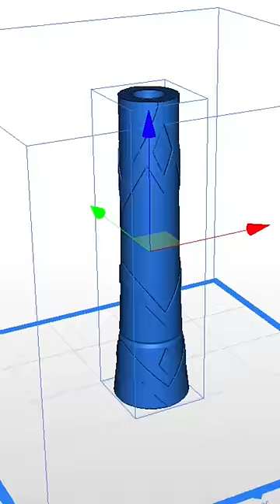My Genshin sword took 150h to 3D print! ⚔️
Beidou's Blackcliff Slasher is complete and it's SO SHINY! 😁 Took Benni over 150h to 3D print all the parts and easily another 50h to sand, glue, sand, prime, sand and paint everything! 😂 How do you like it? Still think 3D printing is cheating?

This video is a paid ad with Hoyoverse.